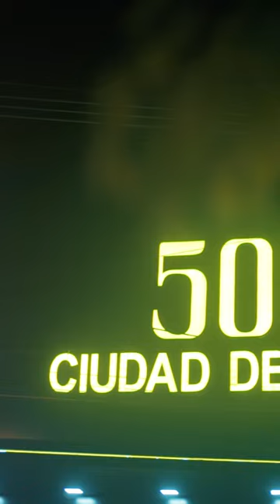Video dj - Reel - DJ Esteban Ayala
📽️Como una productora diferente, nos enfocamos en transmitir emociones en nuestros videos, creamos, mejoramos e innovamos tu marca en cada material audiovisual.
▶️Tu marca merce una buena imagen
🎬Nos especializamos en el rubro audiovisual al 100%
✅Video, Audio, Fotografía y Animación 2D
👤Nos destacamos por nuestras producciones de alto nivel y valor empresarial para dar una buena imagen a tu empresa.

🎬Es hora de marcar la diferencia 🎬